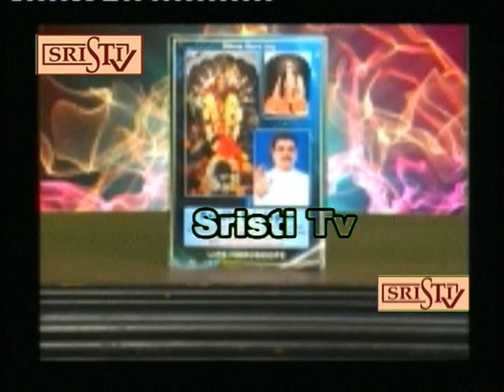Sristi Tv Pandit Sri Arpan 1.11.2017